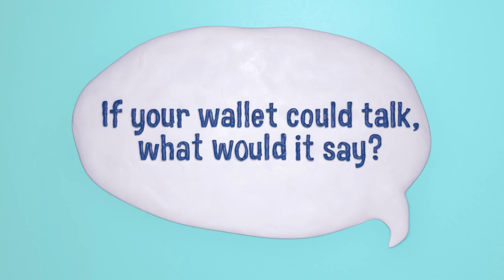MoneySense - Financial Health Check - Are You Ready For Retirement?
Are your finances in good shape? and take a Financial Health Check(FHC) to find out. You will get recommendations to improve your financial health after taking the FHC.

About Us:
MoneySense is Singapore’s national financial education programme, started in 2003. We aim to help Singaporeans to manage their money well, and make sound financial decisions on their own.